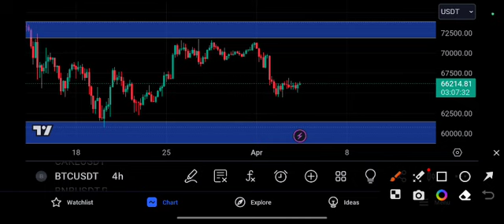BTC coin Pump! Bitcoin Price Prediction